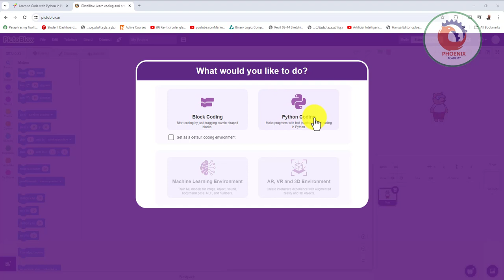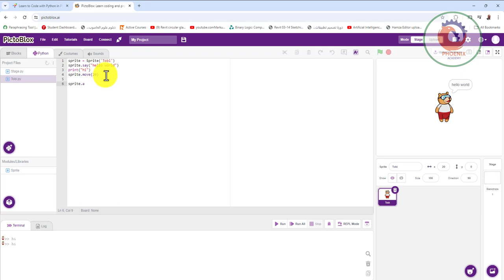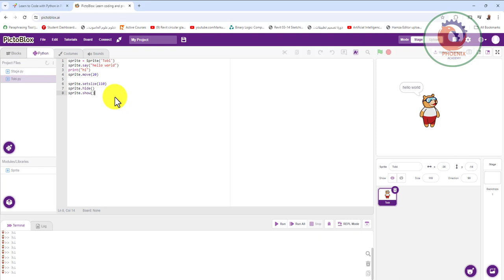البداية في العمل مع بايثون في PictoBlox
البدء في العمل مع بايثون في PictoBlox
ما هو PictoBlox؟

PictoBlox هو برنامج تعليمي للبرمجة يجمع بين بيئة البرمجة بالكتل البرمجية و لغة البرمجة بايثون.

يهدف PictoBlox إلى تعليم الأطفال والمبتدئين مفاهيم البرمجة الأساسية بطريقة سهلة وممتعة.

يتيح البرنامج للمستخدمين إنشاء برامجهم الخاصة باستخدام كتل برمجية مرئية تمثل تعليمات برمجة Python.

كما يسمح PictoBlox للمستخدمين بدمج الكتل البرمجية مع تعليمات Python المكتوبة، مما يوفر بيئة انتقالية سلسة من البرمجة بالكتل إلى البرمجة النصية.

مزايا استخدام PictoBlox لتعلم Python:

سهولة الاستخدام: يعتمد PictoBlox على واجهة رسومية سهلة الاستخدام مع كتل برمجية مرئية، مما يجعله مناسبًا للمبتدئين الذين ليس لديهم خبرة سابقة في البرمجة.
تعلم مفاهيم البرمجة الأساسية: يغطي PictoBlox مجموعة واسعة من مفاهيم البرمجة الأساسية، مثل المتغيرات، والشروط، والحلقات، والوظائف، والبيانات، مما يوفر أساسًا قويًا لتعلم Python.
الدمج بين البرمجة بالكتل والبرمجة النصية: يسمح PictoBlox للمستخدمين بدمج الكتل البرمجية مع تعليمات Python المكتوبة، مما يساعدهم على الانتقال بسلاسة من البرمجة بالكتل إلى البرمجة النصية.
تعلم الذكاء الاصطناعي: يتضمن PictoBlox ميزات لتعلم مفاهيم الذكاء الاصطناعي الأساسية، مثل التعلم الآلي ومعالجة اللغة الطبيعية.
التفاعل مع الروبوتات: يمكن استخدام PictoBlox للتحكم في الروبوتات، مما يوفر تجربة عملية ممتعة لتعلم البرمجة.
موارد لتعلم Python باستخدام PictoBlox:

نصائح للبدء في العمل مع Python في PictoBlox:

ابدأ بأساسيات البرمجة: قبل البدء باستخدام Python في PictoBlox، تأكد من فهمك لمفاهيم البرمجة الأساسية مثل المتغيرات، والشروط، والحلقات، والوظائف.
استخدم الكتل البرمجية للتعرف على Python: استخدم كتل PictoBlox البرمجية لاستكشاف تعليمات Python المختلفة وكيفية عملها.
جرّب كتابة تعليمات Python الخاصة بك: بمجرد أن تصبح مألوفًا بكتل PictoBlox البرمجية، حاول كتابة تعليمات Python الخاصة بك ودمجها مع الكتل البرمجية.
لا تخف من التجربة: أفضل طريقة لتعلم Python في PictoBlox هي التجربة والتعلم من خلال الأخطاء.
استفد من الموارد المتاحة: هناك العديد من الموارد المتاحة لمساعدتك على تعلم Python باستخدام PictoBlox، بما في ذلك موقع PictoBlox الرسمي، ووثائق PictoBlox، ودروس YouTube، والدورات التدريبية المجانية.
مع الممارسة والصبر، ستتمكن من تعلم Python بفعالية باستخدام PictoBlox وستكتسب مهارات برمجة قيّمة.

❤️ روابط التواصل
✅ انستجرام